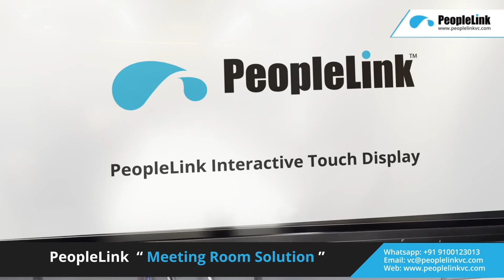Conference Room Solution by PeopleLink - Audio Video Conference Solutions for Huddle Room Meetings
Client Installation - Equip your Conference rooms with PeopleLink's next-gen videoconferencing & Conference MeetingRoom solutions. hybridwork ready with one click connectivity. Easy to use, plug & Play design and easy IT Integration. Secure by design for seamless and secure collaboration & Business Meetings.

Wire-Free Ceiling Microphones for a clean clutter free look
Interactive Touch Panel Display
Full HD Codec
Speaker Track Pro Intelligent Cameras for Video Meetings